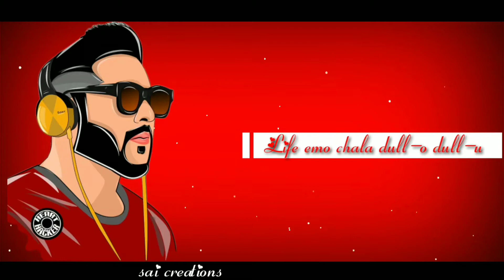raghuvaran btech lukanamate nillu nillu song WhatsApp status